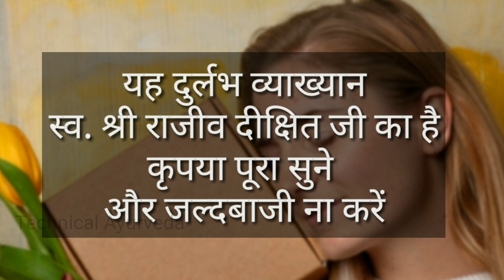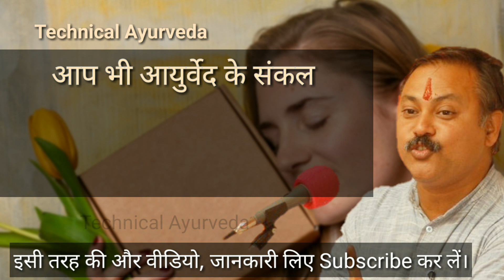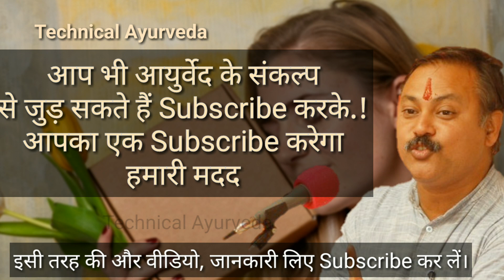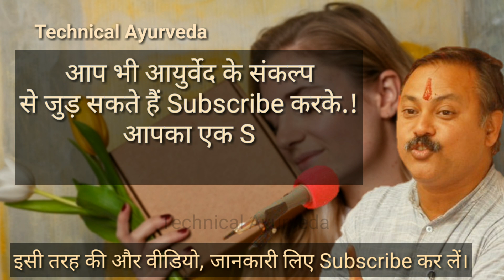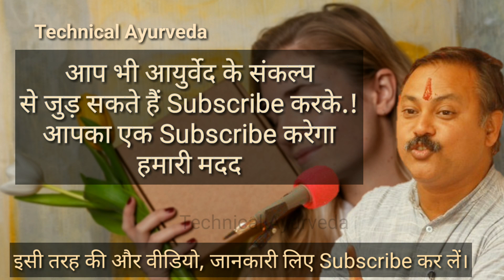चहरे के दाग धब्बे, कील मुहासे हमेशा के लिए साफ || How to remove Pimples, Dark - circles, spots, skin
चहरे के दाग धब्बे, कील मुहासे हमेशा के लिए साफ कुछ दिन में ठीक करें आयुर्वेद समाधान || How to remove Pimples, Dark - circles, spots, skin

Rajiv Dixit : Chehre ke dag ! कील मुहासों हमेशा के लिए करें साफ
Dark circles spots, Dark skin
How to repair pimples
Remove your acne pimple spot
burn marks remove Pimples Permanent Solution ayurvedic remedy
How To Get Rid of Acne Permanent Solution
Beauty tips By dr rajiv dixit ayurveda helth tips video on official speech video in hindi

राजीव दीक्षित दिक्षित जी ऑफिसियल वीडियो हेल्थ टिप्स वीडियो स्पीच इन हिंदी

Technical Ayurveda.